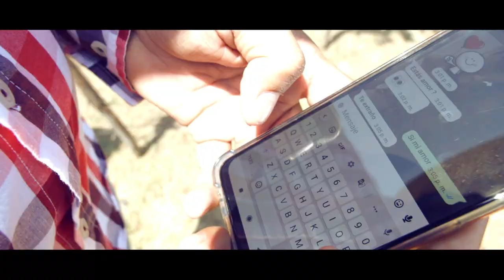Marisol González - Dime (Video Oficial)